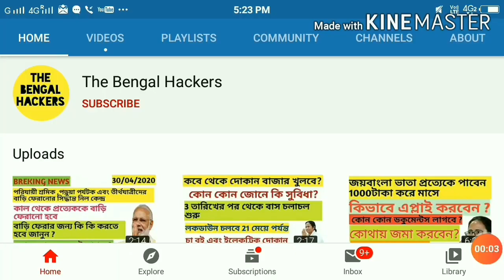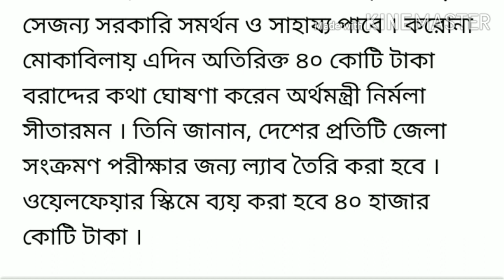জব কার্ড থাকলে 300 দিনের কাজের টাকা পেয়ে যাবেন অগ্রিম||Job Card||MGNREGA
WELCOME TO THE BENGAL HACKERS

Job Card Application Form.
Job Card application Processes.
new job card apply online West Bengal.
nrega job card Online Apply.
Job Card Apply Offline.
job card Offline Apply.
nrega job card apply online.
job card apply online Bangla.
job card online apply 2020.
job card online apply.
job card online apply kaise kare.
job card online apply west bengal.
job card online apply Bangla Video.
 nrega job card registration online.
job card me naam kaise jode.
job card online check west bengal.
job card download kaise kare.
new job card apply online wb.

About :THE BENGAL HACKERS is a YouTube Channel, Where you will find tech & technological videos in Bengali, New Video is Posted Everyday.Thanks For Visit.